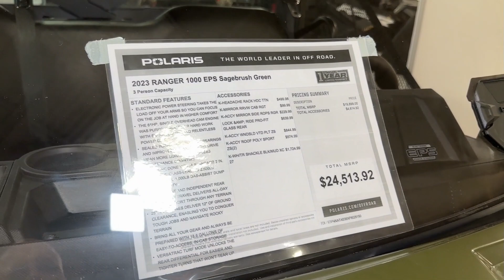Fabulous Utility ATV !!! 2023 Polaris Ranger 1000